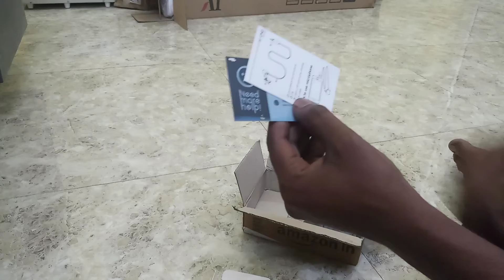Whiche is the best microphone for Youtubers(ইউটিওবৰ বাবে ভাল মাইক্ৰফন কি আৰু দাম কিমান)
আপুনি যদি নতুন ইউটিওব চেনেল খোলিছে তেতিয়াহ'লে এই ভিডিও আপোনাৰ বাবে